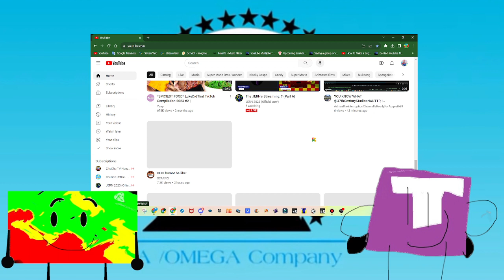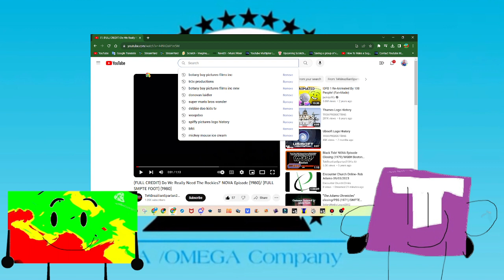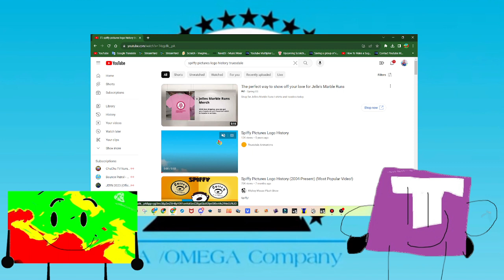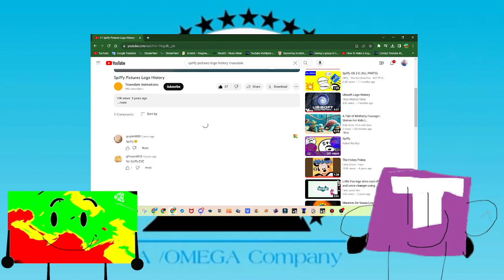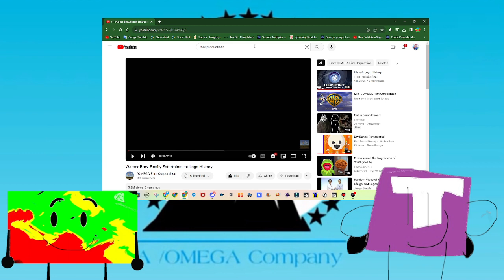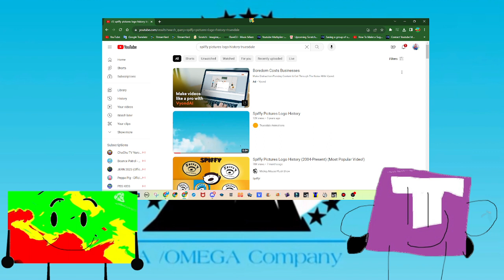Botany Bay's OBS Studio Show Episode 1